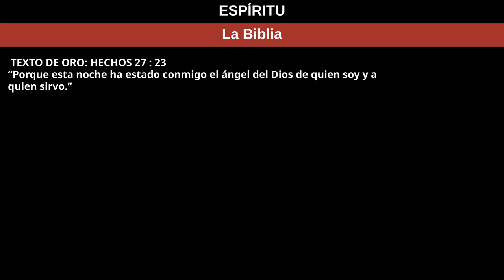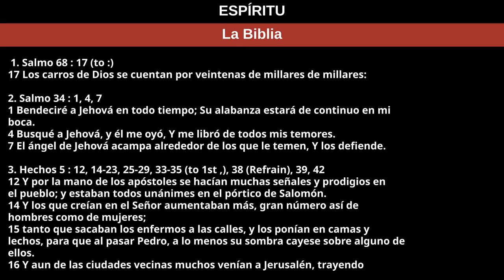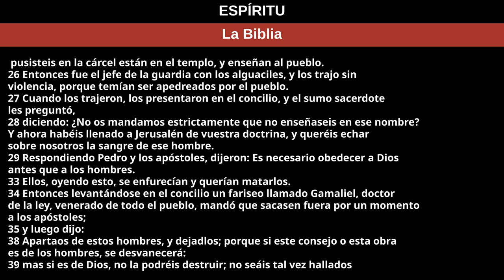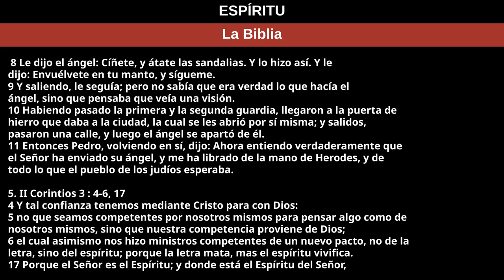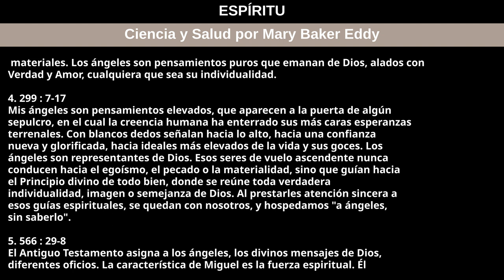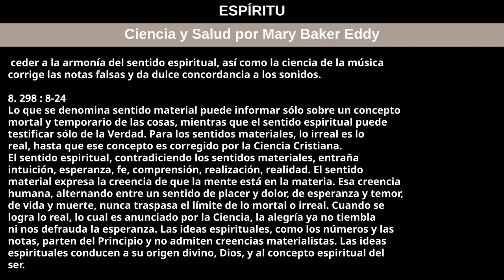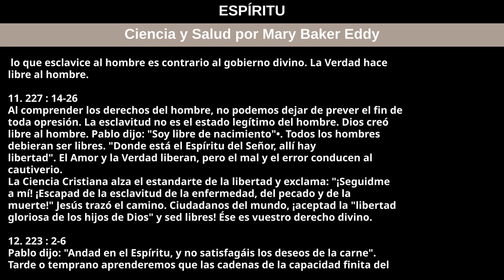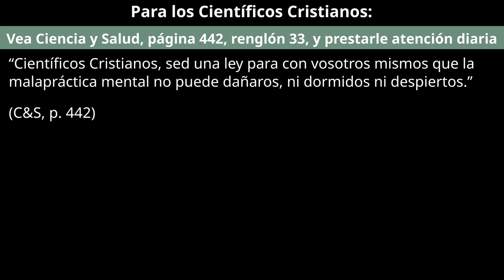11 de febrero de 2024 — ESPÍRITU